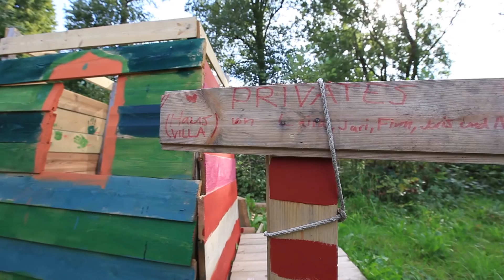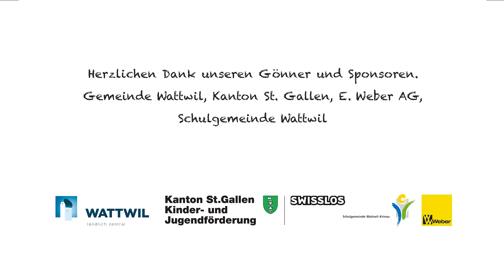Kinderbaustelle Wattwil Langversion